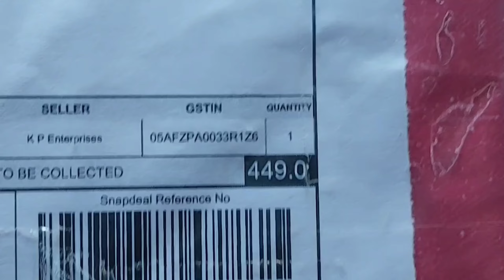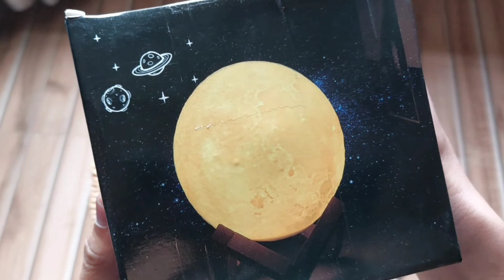কি আহিল Snapdeal r ...পৰা ₹-449 টকা 🥲 গ'ল মোৰ পানীত.... please Don't buy Snapdeal products 🙏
Assamese video. Assamese vlog. Assamese Unboxing. Unboxing video.

Please don't bay Snapdeal products 🙏 😢